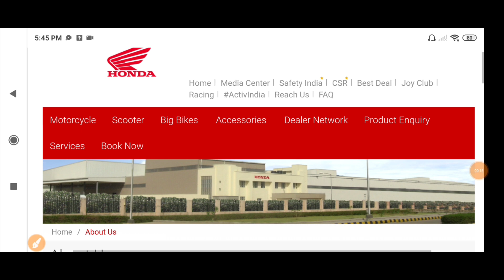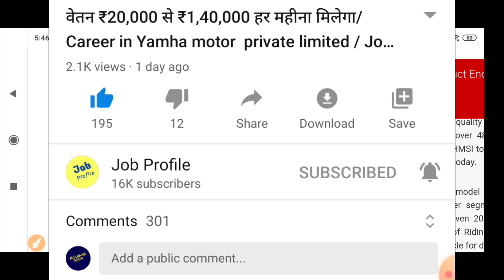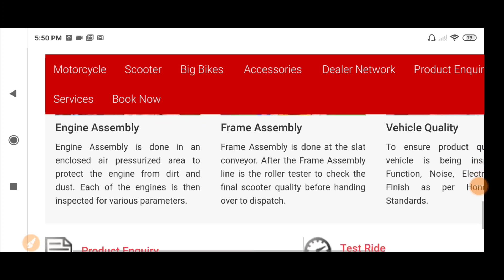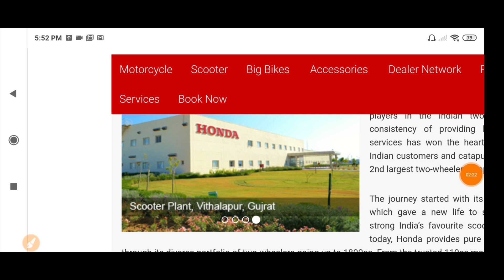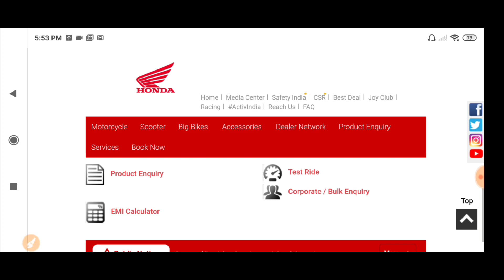₹28,375 से ₹40,000 महीना सैलरी/Career in Honda two Wheeler / Private Company Job Vaccancy 2021//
job in private company